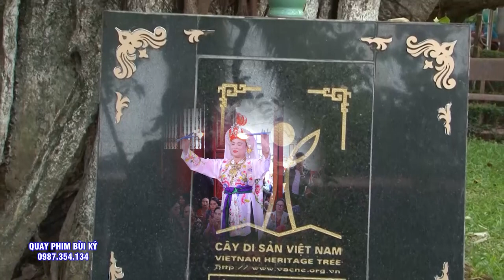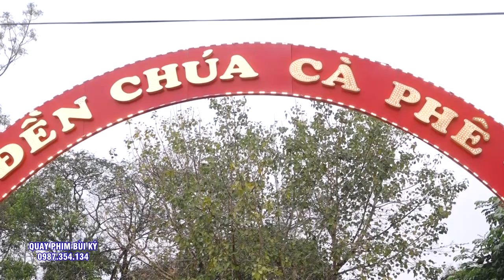#5 Giá Chúa Đẹp Nhất - Đồng Thầy Hồ Thị Liễu Loan Giá Hầu Thánh Tại Đền Quan Hoàng Mười - Nghệ An